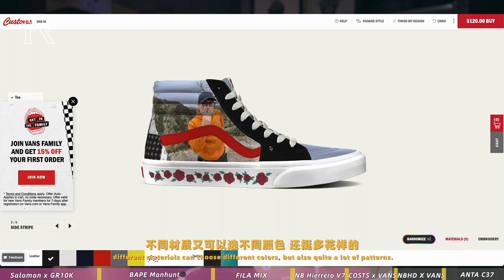KICKS OF OCT「ENG SUB」开箱十月份出的七款新鞋，总有一款适合你的秋冬新造型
本期影片不含任何商务付费内容
出镜品牌及单品：
Salomon x GR10K Quest Low
BAPE Manhunt®️
FILA MIX
New Balance Hierro v7
COSTS x Vans Customade
Neighborhood x Vans
ANTA安踏 C37

侵蚀装备Corrosion Equipment 22FW
共生效应Symbiotic Effect 22FW